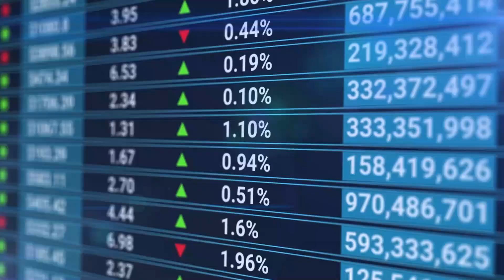La giusta posizione in sella per chi inizia a pedalare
Qual è la giusta posizione in sella per chi inizia a pedalare? Mi occupo di visite biomeccaniche dal 2015 e più di 2500 ciclisti sono passati nel nostro studio di Monza. In questo video andiamo a vedere qual è la giusta posizione in sella per chi inizia a pedalare.

Nel video parleremo di:
▶︎00:00 - 04:53 Le caratteristiche fisiche di chi inizia a pedalare
▶︎04:54 - 05:50 Attenzione ai biomeccanici "copia incolla"
▶︎05:51 La giusta posizione in sella per chi comincia a pedalare

Gli studi scientifici a supporto:
“Differences in pedalling technique between road cyclists of different competitive levels” (Journal of Sport science, 2016)
“Do differences in muscle recruitment between novice and elite cyclists reflect different movement patterns or less skilled muscle recruitment?” (Journal of Science and Medicine, 2009)
“Body position affects performance in untrained cyclists” (British Journal of Sport Medicine, 2014)